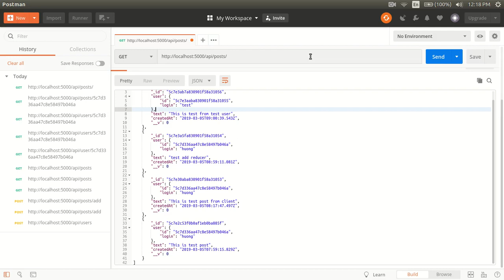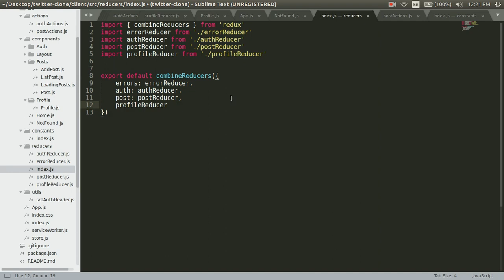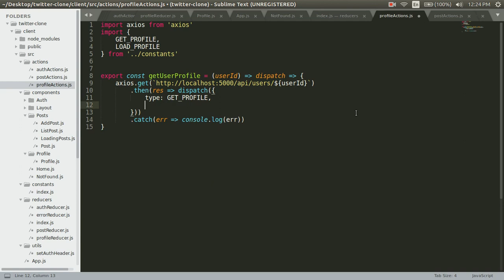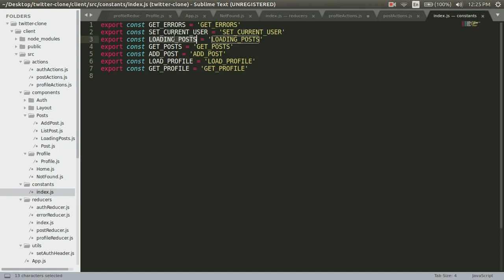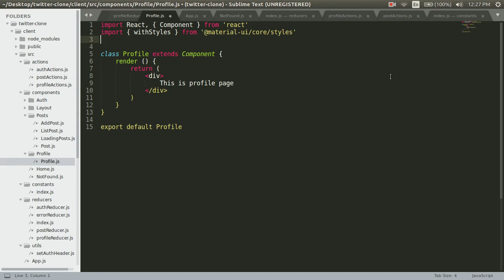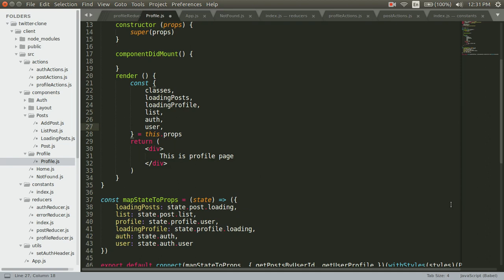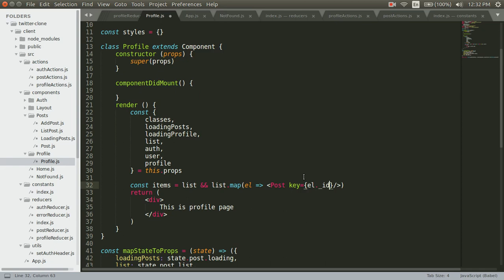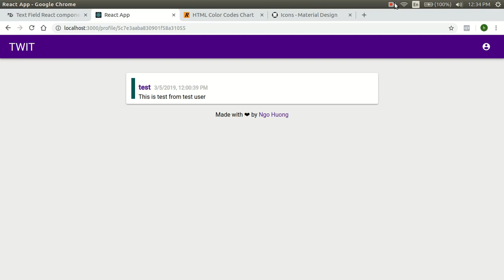Fullstack Twitter Clone with Nodejs, Express, MongoDB, React - Part 19